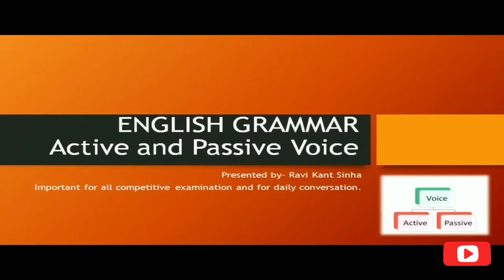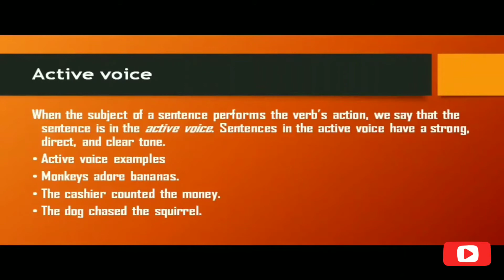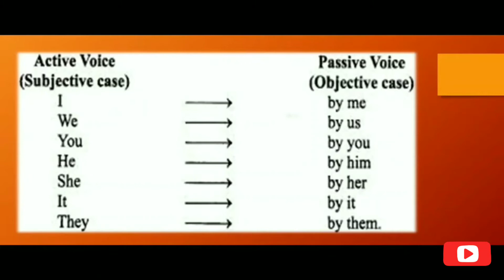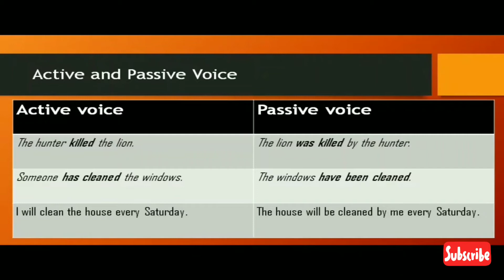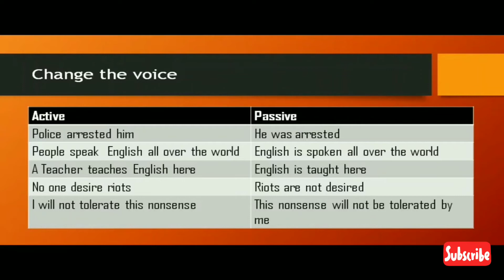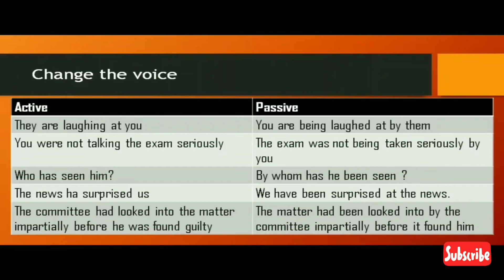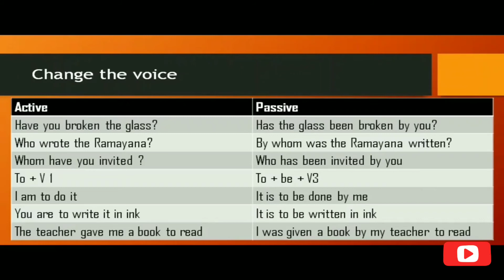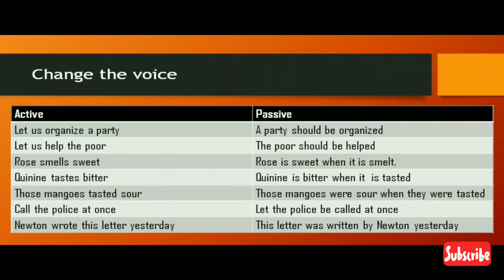Active and Passive voice in English Grammar|Important for all competitive exams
In this video we have discussed about Voice (Active and passive voice) with examples.
This will help you to understand the concept with examples how the conversion of Active into passive voice take place..

Ravi-Swikriti